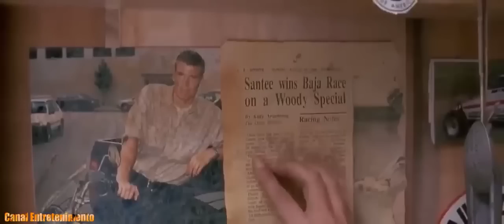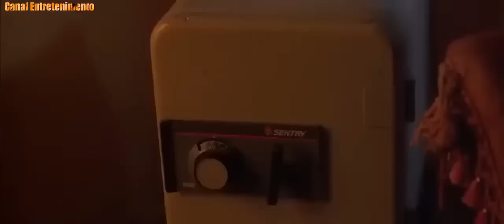SnapInsta io FUGA MORTAL COM DOLPH LUNDGREN LANÇAMENTO 2023